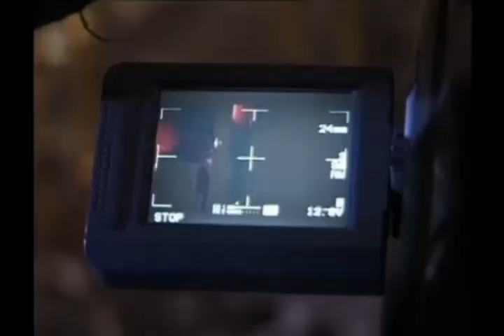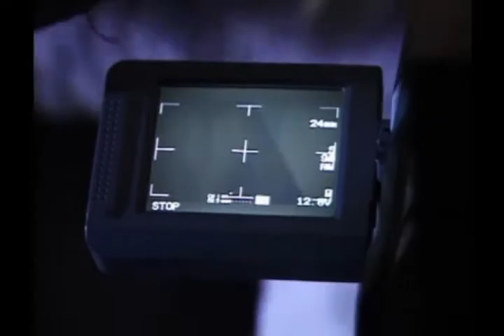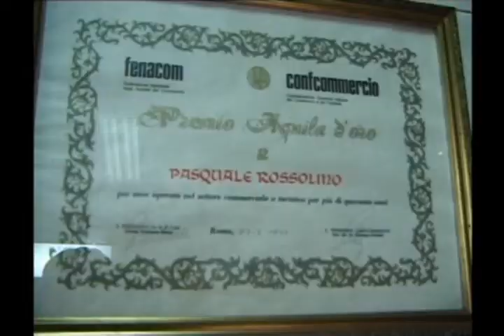DARKNESS SURROUNDS ROBERTA (2008) [MAKING OF]